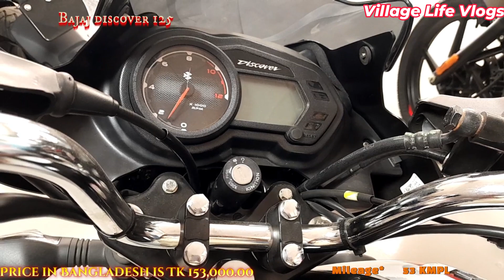বিশাল মূল্য ছাড় - Bajaj discover 125 price in Bangladesh - Bajaj biscover 125 review in Bangla-Vlogs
বিশাল মূল্য ছাড় - Bajaj discover 125 price in Bangladesh 2023 - Bajaj biscover 125 review in Bangla-Vlogs